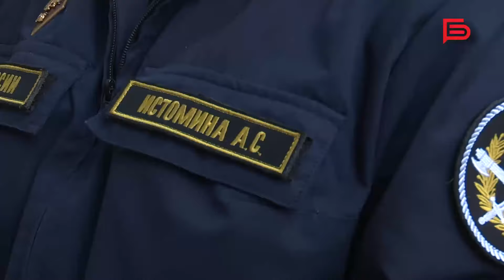Осуждённые без изоляции от общества белгородцы убирают на заброшенных захоронениях ветеранов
Акцию проводят с 2020 года по инициативе регионального УФСИН и Белгородской митрополии.Увидел всё своими глазами Денис Стремоусов.